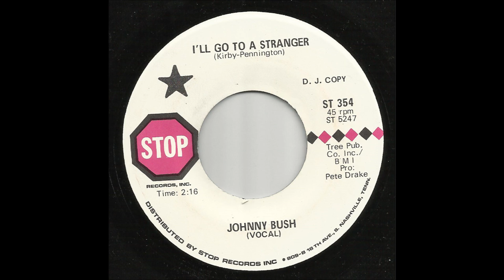Johnny Bush - I'll Go To A Stranger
Johnny Bush from Houston, TX